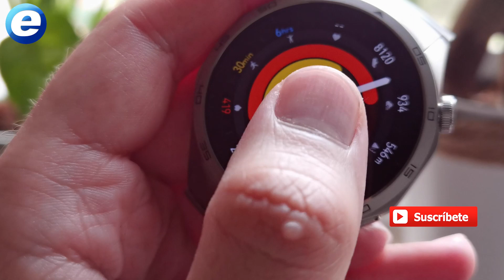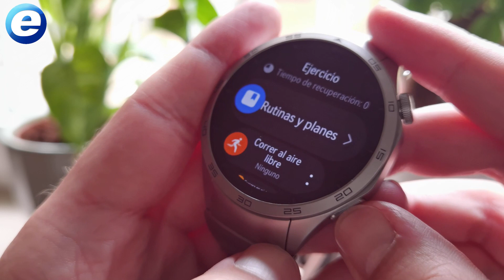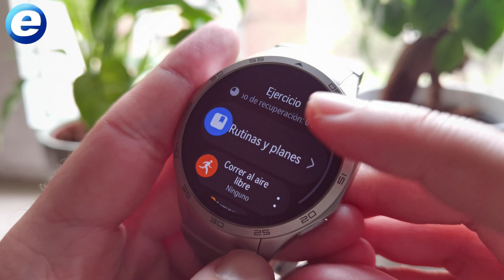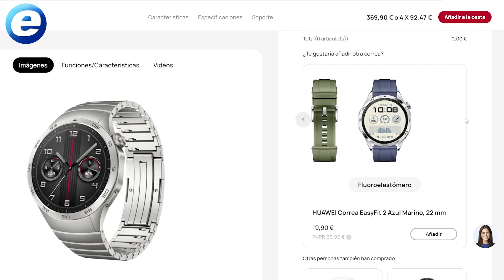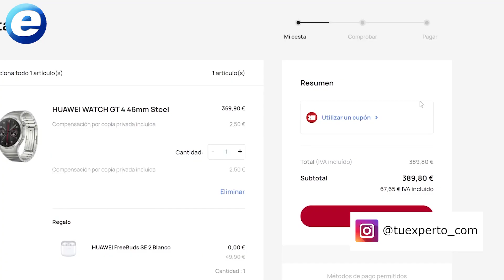5 CLAVES DEL SMARTWATCH HUAWEI WATCH GT 4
En este vídeo te mostramos 5 claves del reloj inteligente Huawei Watch GT 4.

Recuerda que tienes un descuento en la Huawei Store hasta el 31 de octubre usando nuestro código:
- Código: AHWGT4TUEXPERTO

Cómo usar el cupón:

PASO 1: Elige cualquier color del nuevo HUAWEI WATCH GT 4 en HUAWEI STORE.

PASO 2: En “Paquete personalizable” añadir un extra: Correa de fluoroelastómero o HUAWEI Scale 3.

PASO 3: Ya en la cesta introduce el cupón AHWGT4TUEXPERTO y podrás obtener la Correa de fluoroelastómero o HUAWEI Scale 3 de forma gratuita con la compra de HUAWEI WATCH GT 4.